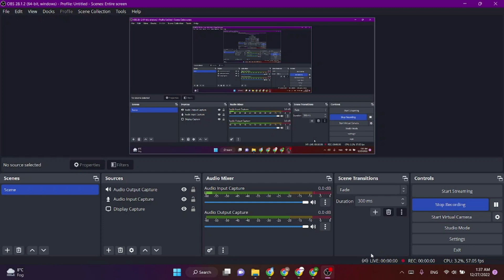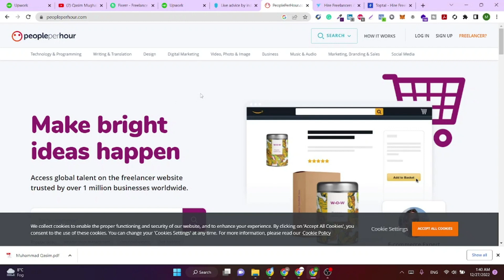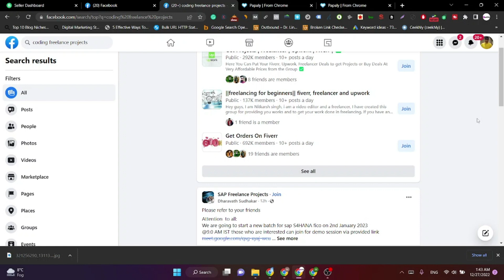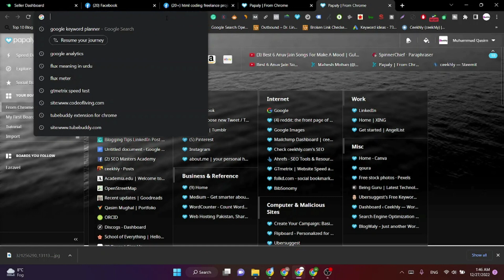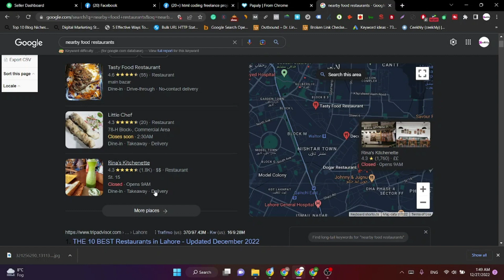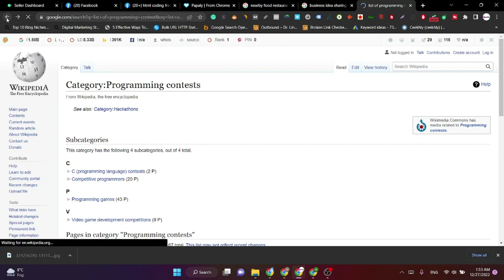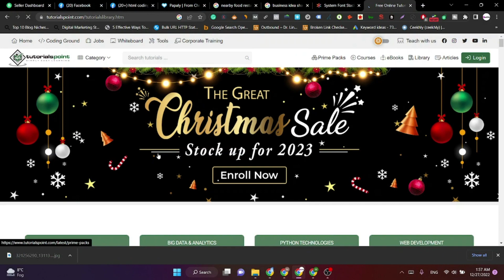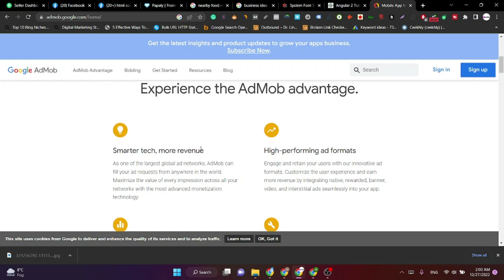How To Earn Money Online For Students In 2023 - Make Money Online From Coding By Qasim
Want to earn money online for your pocket money? I will let you know How To Earn Money Online For Students in 2023 OR  Make Money Online From Coding By Qasim.

Qasim Mughal Official Channel is committed to sharing pure knowledge related to tach & freelancing, delivering self-knowledge with pride, and wanting to pay back to my community from where I learn things. My aim is to teach the new generation the things that I learn and it's worth sharing with them. Keep supporting my channel. I try my best to share quality-oriented content that definitely adds value to your professional & economical life.

Thanks & Regards,
Qasim Mughal